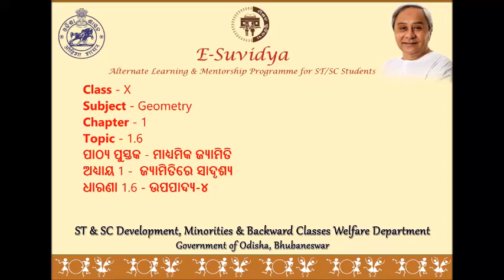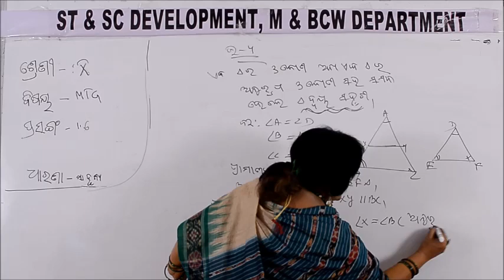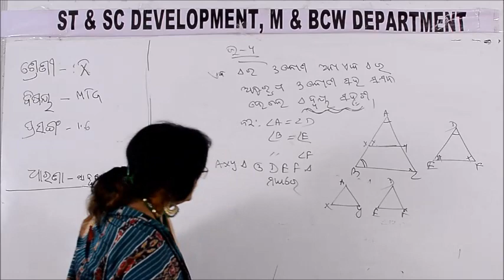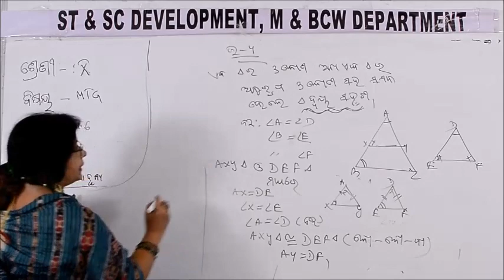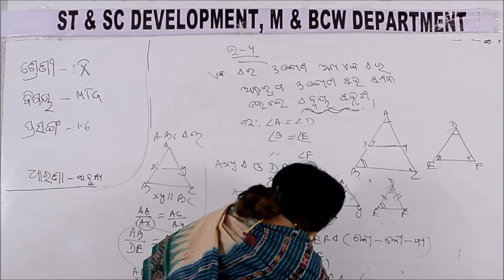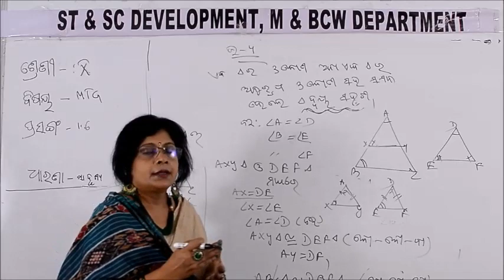Class X GEOMETRY 1 6